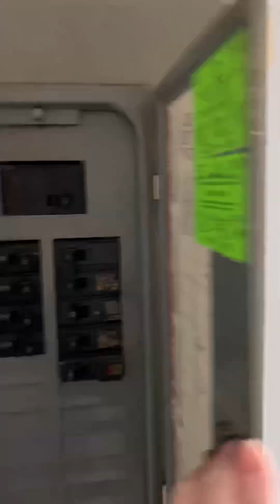1243 Embry Street house, Kagen bought from Frank Carter, October 23, 2021